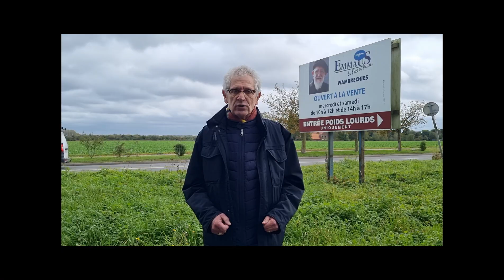Expression politique - Une nouvelle ère pour Wambrechies, octobre 2024